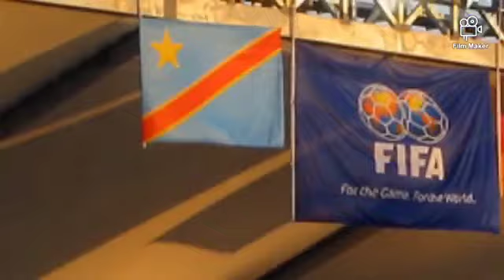CONGO INDEPENDENCE DAY 2020